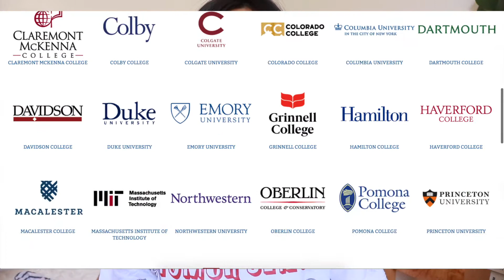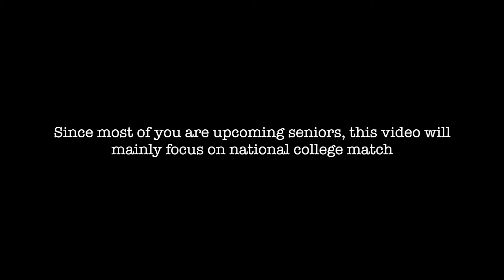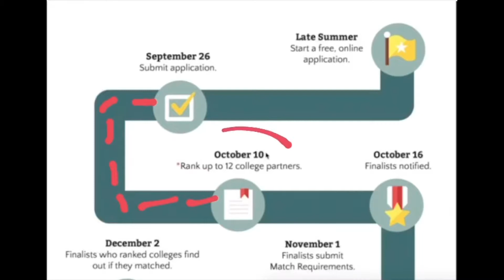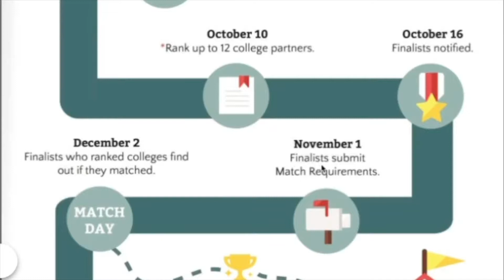What is Questbridge? | Get Into MIT | Application Guidethrough | Benefits of Applying To Questbridge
Hi y'all, if you are curious what is the program that helped me get into MIT, the program is called Questbridge! In this video I explained the programs, application process, benefits of applying to Questbridge, hope it can help you!

Question of Today: Are you thinking of applying to Questbridge? If you are already part of this community, what's one way Questbridge has helped you? Would love to see what you all think!

♥ My other videos you might be interested